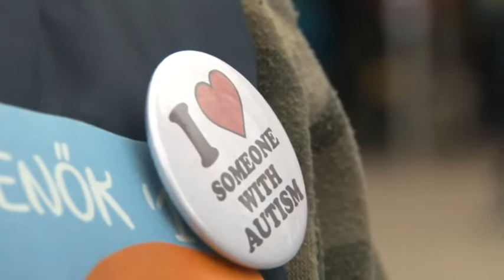V. Esőmanók-esőmenők jótékonysági futás 20190408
Babakocsival, kisgyermekkel; sétálva, kocogva; futva, kerékpárral; vagy akár virtuálisan otthonról is támogathatták az autizmussal élőket az V. Esőmanók-esőmenők jótékonysági futáson és kerékpározáson, amit a hétvégén tartottak Szekszárdon. A rendezvény célja, hogy felhívják a figyelmet az autizmussal élőkre.